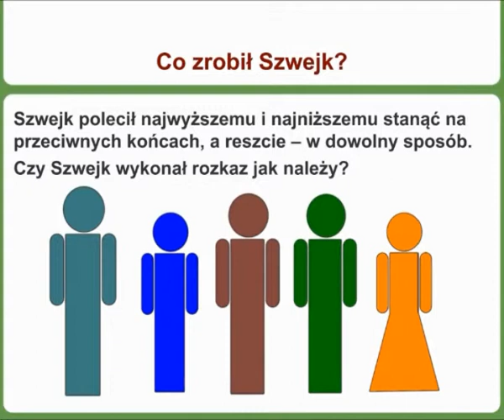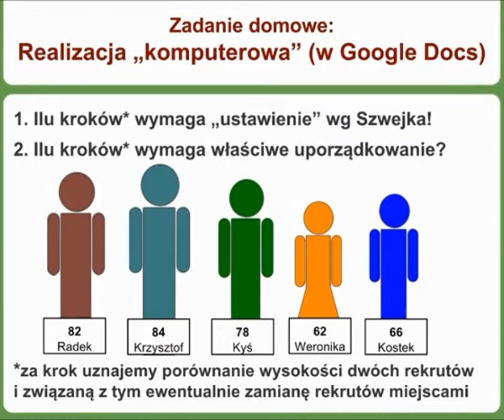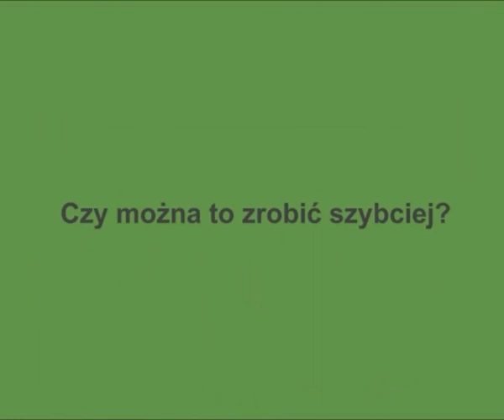Infoplus - Moduł 1 p.rozszerzony - Algorytmy i Logarytmy. O złożoności obliczeniowej